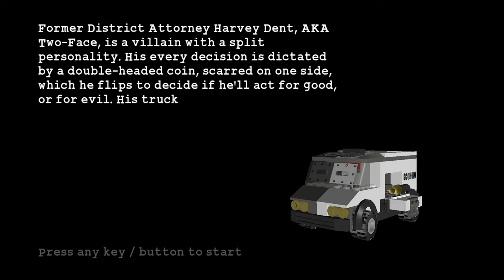LEGO BATMAN HAS PAUL DANO IN IT?!?!?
I wanna feel hot plant mommy's bricks